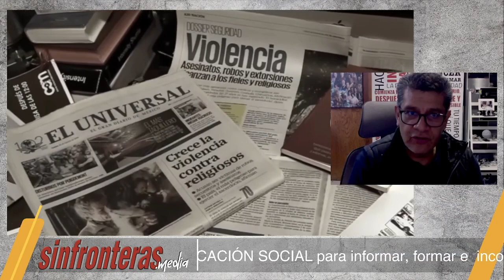Comunicar para anunciar y denunciar. Inseguridad en Latinoamérica. P. Omar Sotelo.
En este podcast dialogamos con el padre Omar Sotelo Aguilar, director del Centro Católico Multimedial, en el hermano país de México, sobre la situación de inseguridad que enfrentan los países de Latinoamérica a propósito de los asesinatos a sacerdotes y periodistas por parte de grupos narcodelincuenciales que buscan la desestabilización social.